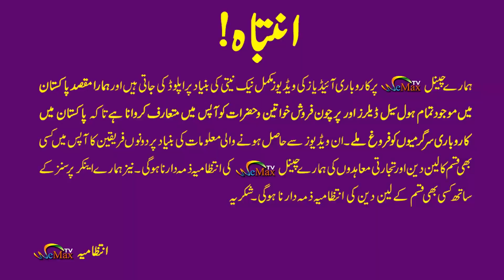Ladies Top | Kurti | Ladies Trouser | Tight | Dupatta |2 piece stitched suit | 3 piece stitched suit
Dear Viewers

WeMax TV just have launched their Daraz Shops with exclusive and premium quality items on very low costs. Thanks to all for your support.

Our Daraz Stores:

                               " WeMax Traders "

               " Fiza Collection by WeMax Traders "

                             " My Shop 786 "

business ideas
business
small business ideas in pakistan
online business
small business ideas
business talk
container market
Anarkalli
Ichra Bazar
landa Bazar
Rang mahal
light house karachi
azam market
party wear